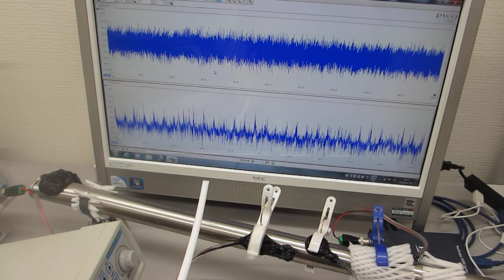超音波のダイナミック制御による表面改質（応力緩和・均一化）技術